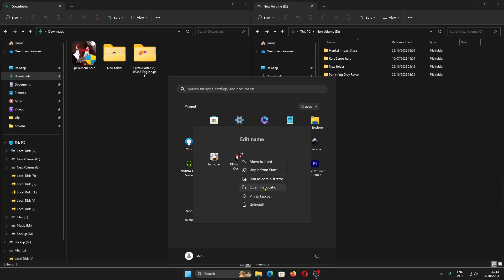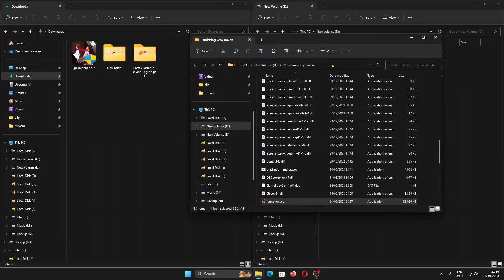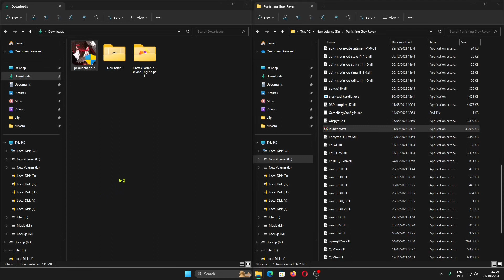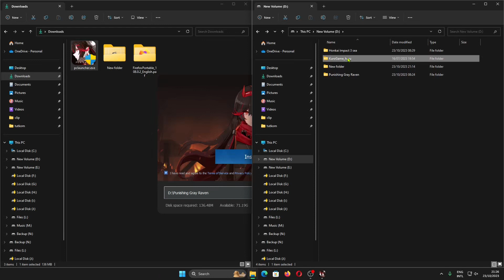Cara Memindahkan Folder Tempat Penyimpanan Local Disk File Game Punishing Gray Raven PGR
Sekarang kita akan belajar cara pindahkan file folder ke folder lain tempat penyimpanan file game Punishing Gray Raven. Tanpa folder kuro game haru.